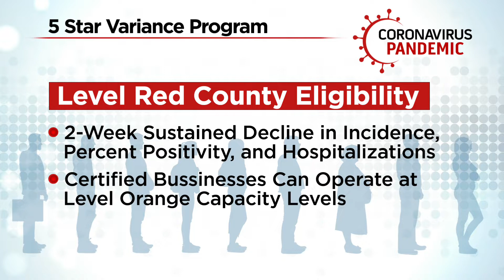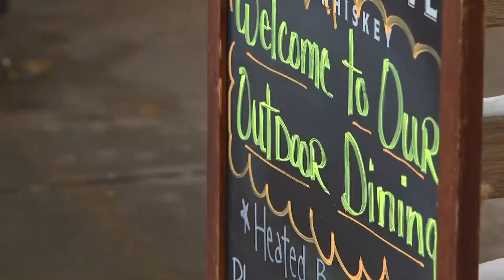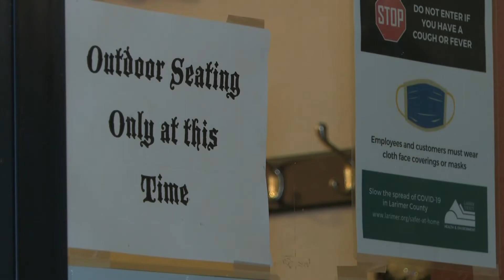Businesses In Larimer County Get Ready For Possible Five Star Program Approval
In Larimer County, eager business owners may have to wait for the same opportunity though.